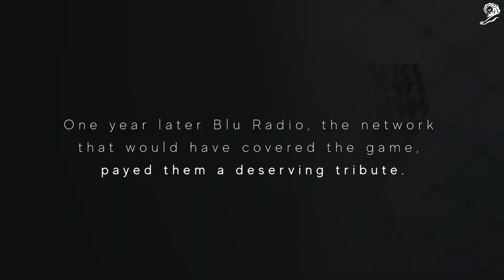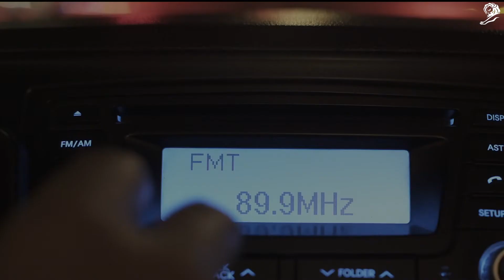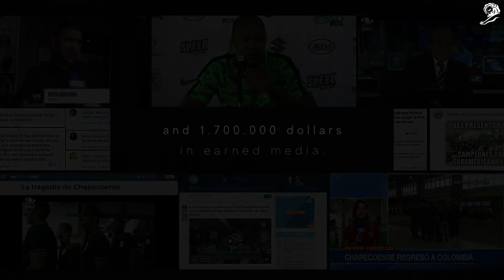The Game That Never Was Case Study